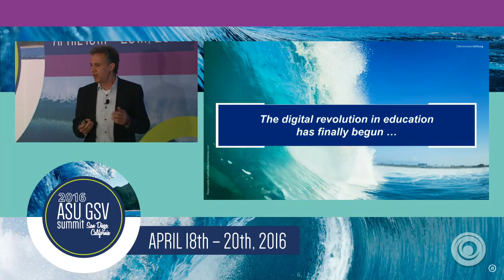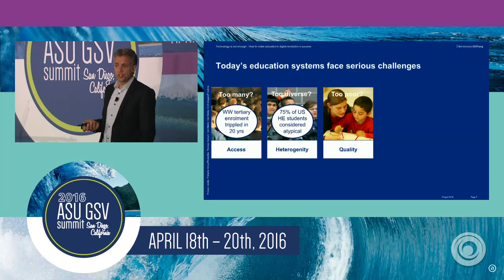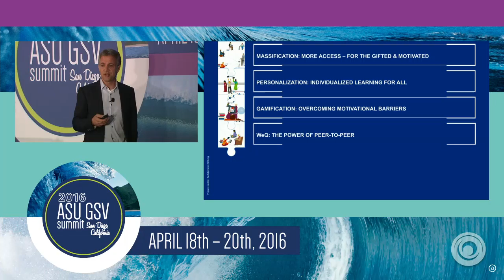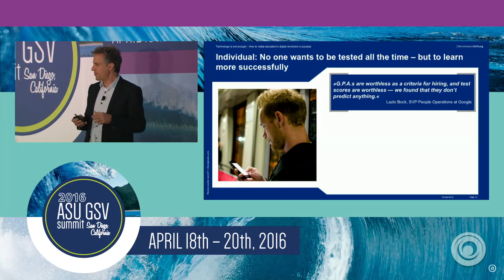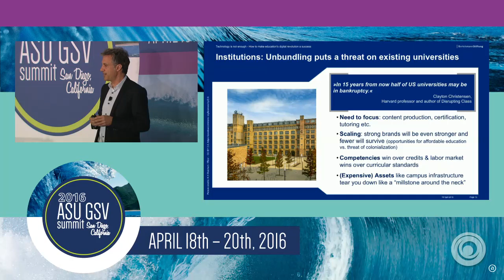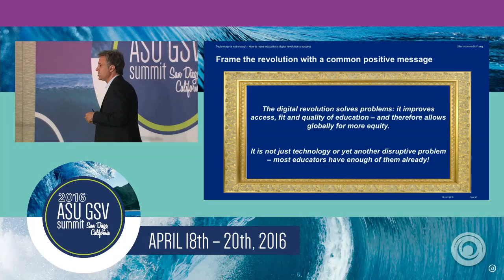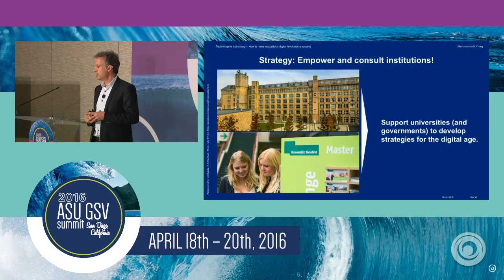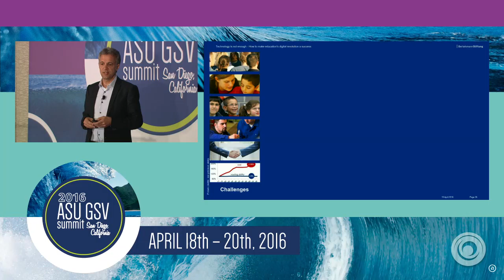ASU GSV Summit: GSV PRIMETIME: Joerg Draeger, Executive Board, Bertelsmann Stiftung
Joerg Draeger, Member of the Executive Board, Bertelsmann Stiftung

Technology Is Not Enough, How To Make Education’s Digital Revolution A Success